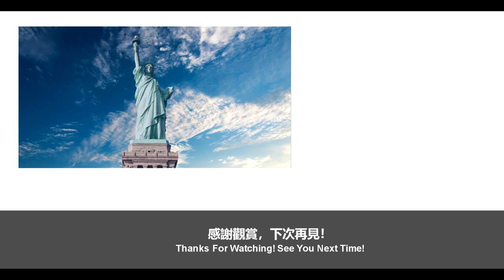[Epic & Cinematic Music] - Tony Chen - Lonely Warrior | A Magnificent Orchestral Work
👍Join Tony Chen's Music Email List And Get 1 FREE Music Piece💪

Instrumental Music, Orchestral Music, Symphony Orchestra, Choir Music, New Age Music, Epic music, Cinematic Music, Sacred music

Another Tony Chen's Epic Music -

🎶 MUSIC & VOICE COACHING
🎯 Unlock Your Full Potential with My Essential Book Guide:
The Standout Voice Performance - Step-by-Step Mastering Voice Artistry In The AI Era

This book will help you:
1️⃣ Become an irreplaceable pro voice actor in the AI era
2️⃣ Enhance your voice for workplace presentations & self-media broadcasting
3️⃣ Make your singing natural and emotionally resonant

💬 FREE CONSULTATION FOR MUSIC & VOICE CLASSES
Struggling with any of these challenges?

1️⃣ Uncertainty about the next step in your or your child's music journey
2️⃣ Struggling to make computer-based compositions sound realistic and moving
3️⃣ Trouble generating fresh, captivating melodic ideas
4️⃣ Nervousness or unnaturalness in voice/on-camera performances
5️⃣ Vocal fatigue and tension during speaking
6️⃣ Challenges delivering vivid, authentic performances as different characters

🎯 I’m here to help you transform these challenges into strengths.

🎼 TONY CHEN'S MUSIC & SHEET MUSIC

🎵 USE TONY'S ORIGINAL MUSIC IN YOUR PROJECT
For copyright-free music and other licensing info, visit:
(Look for the menu - "MUSIC FOR CREATORS").

💪 SUPPORT TONY CHEN'S MUSIC
1️⃣ Buy a "Super Thanks" (heart-shaped symbol with a "$" inside)

🌟 DON'T MISS OTHER TONY'S MUSIC CHANNEL CONTENTS